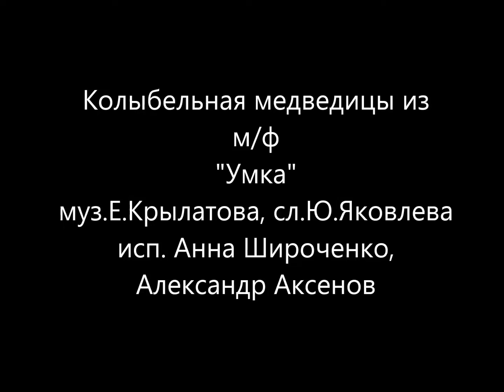КОЛЫБЕЛЬНАЯ МЕДВЕДИЦЫ из мульфильма "УМКА"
"Колыбельная медведицы" из мультфильма "Умка" HD
муз.Е.Крылатова, сл.Ю.Яковлева
исп.А.Широченко, А.Аксенов